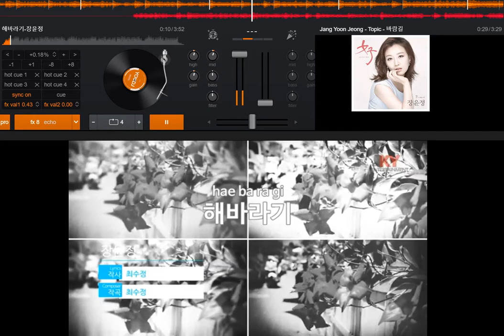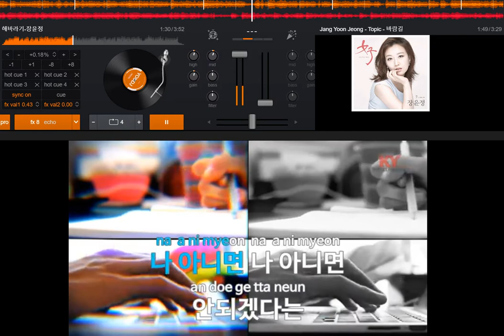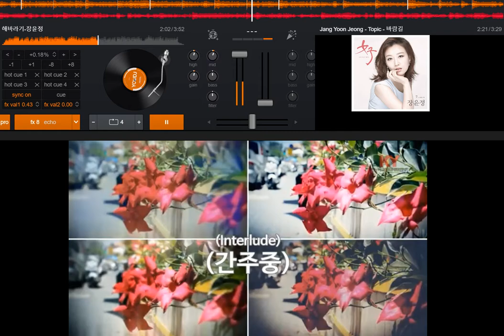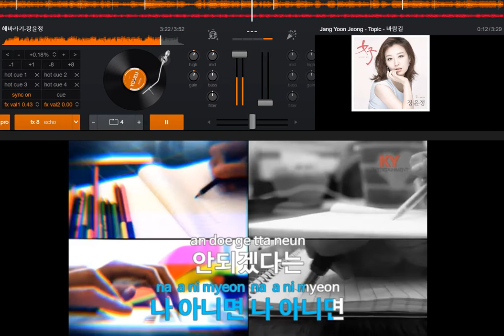하연님-신청곡-장윤정-해바라기